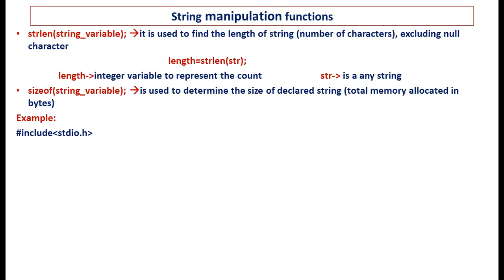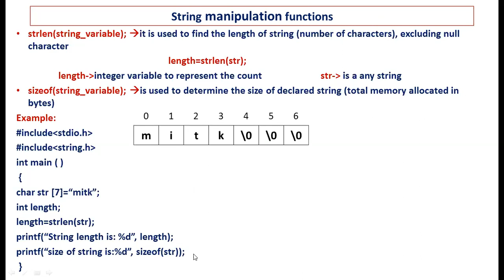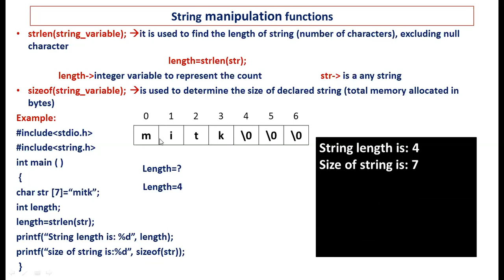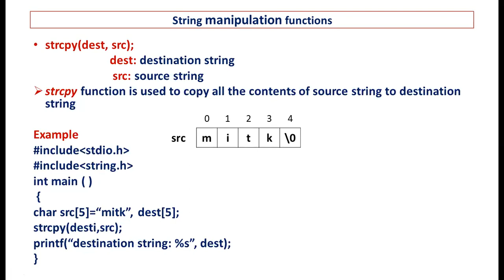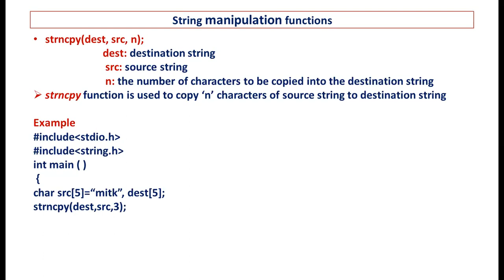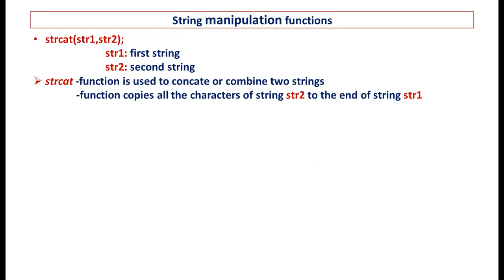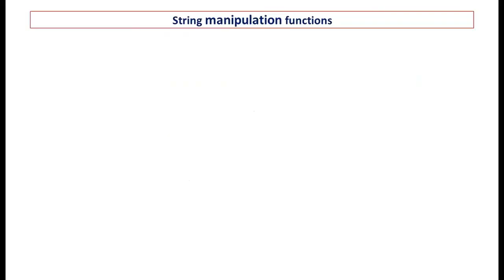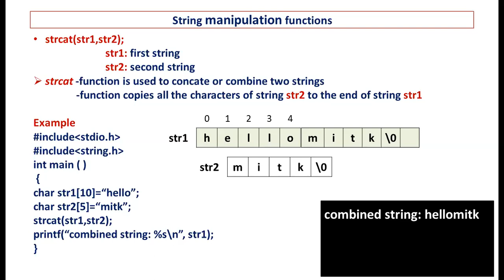string functions | By Melwin D Souza